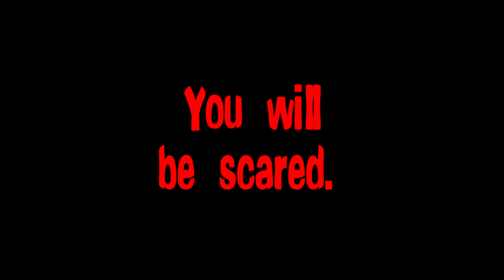Source Filmmaker - Scary Movie Scene Teaser [WIP](Wassup)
Haven't Uploaded much in awhile due to a recent camping trip, and I've been spending a lot of time on a few different videos.  Thought I'd show you guys a fraction of this one... Enjoy!  Expect a full release within a few days.
  (   Completed Version:
( *Was trying to capture how scary movie makes their trailers seem scary but in a funny way. )